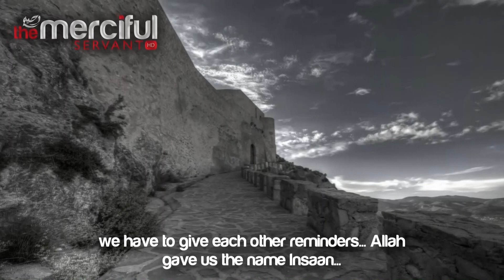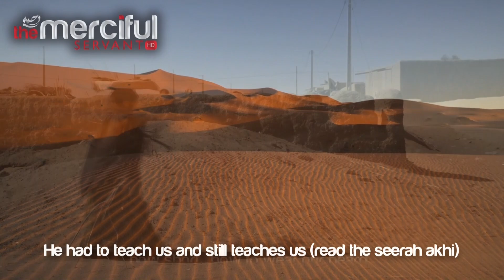The Forgetful Creature - Insaan (Mankind) ᴴᴰ